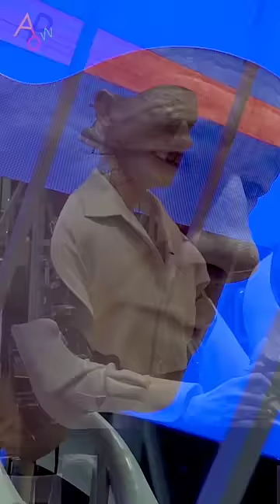Process of Making Human Robot. Korean 3D Printer Factory